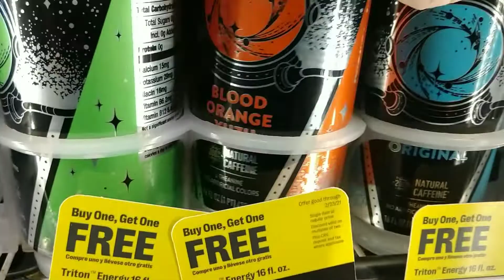When I saw it I knew I had to make a review! Triton energy, strawberry kiwi.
The trifecta of the triton energy empire is complete with strawberry kiwi flavor!